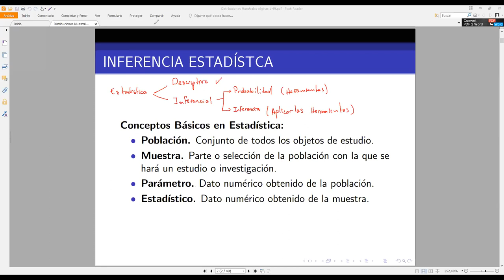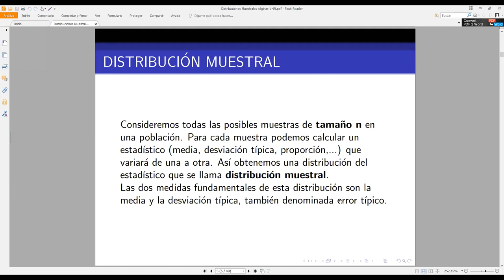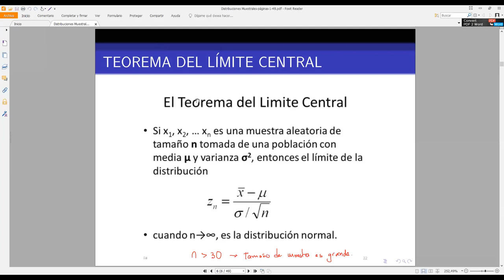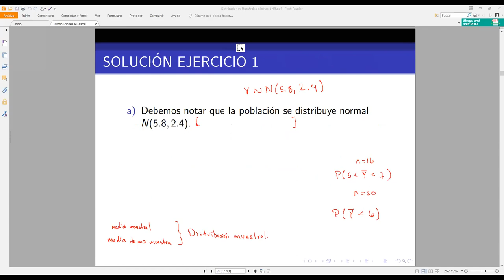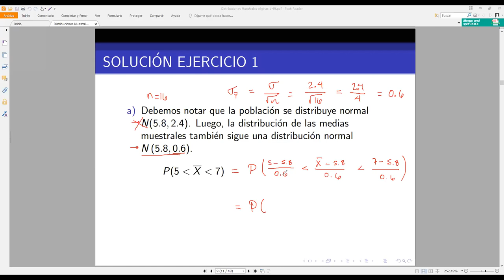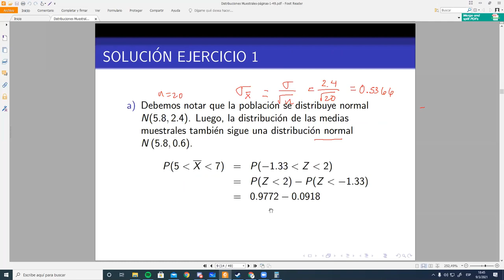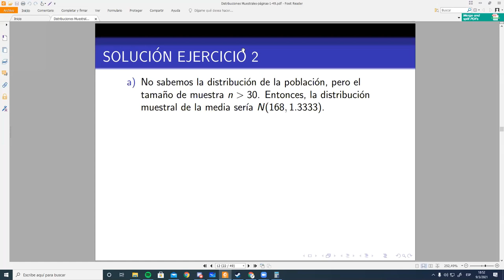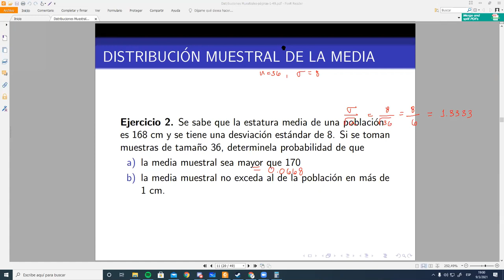Distribución Muestral de la Media - Estadística Analítica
Discutimos la teoría y resolvemos ejercicios sobre distribución muestral de la media. Mencionamos el teorema del límite central. Reunión hecha por Zoom con los estudiantes de Estadística Analítica sección 1800 en el marco del  I PAC 2021 en UNAH.